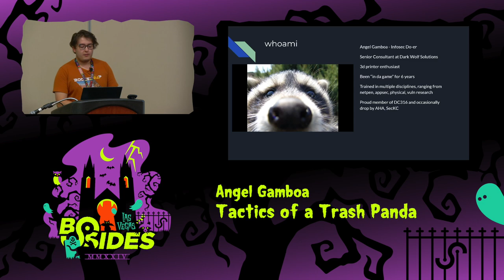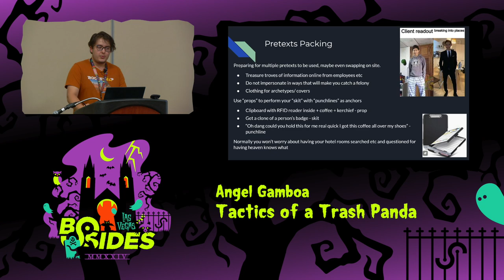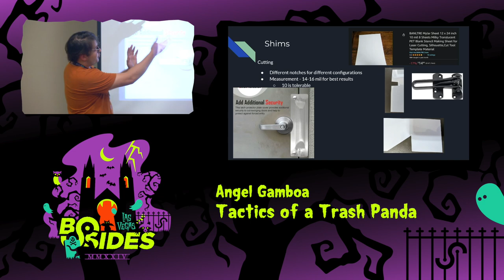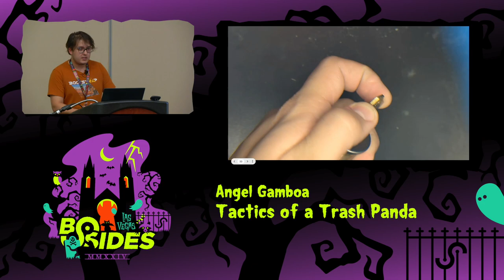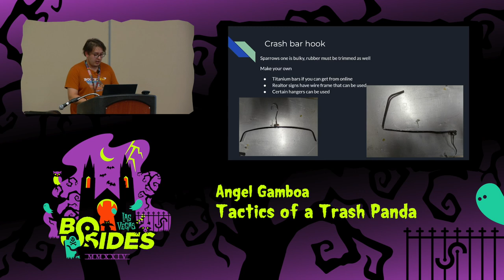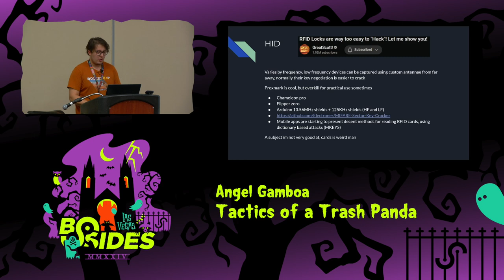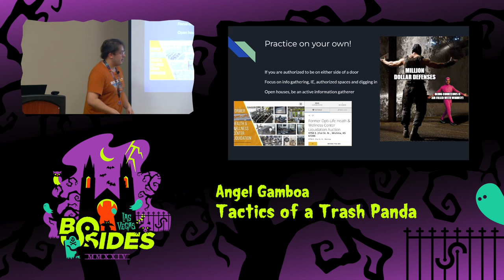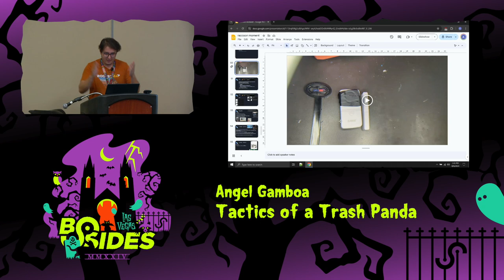GF - Tactics of a Trash Panda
Ground Floor, Tue, Aug 6, 19:00 - Tue, Aug 6, 19:45 CDT

In a world of specialized entry tooling, where does a single person stand in terms of manufacturing their own entry tools? In this talk, we venture into what it means to be a "haccer" and use resources from various sources (pleasure driven retailers, craft stores, and other regular origins) to create our own versions of popular physical tooling.

People
Angel Gamboa